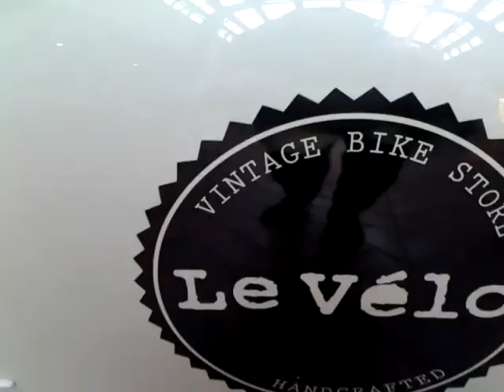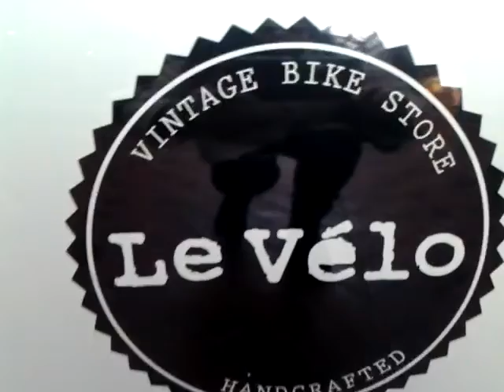Autos Mini Minor son Restaurant